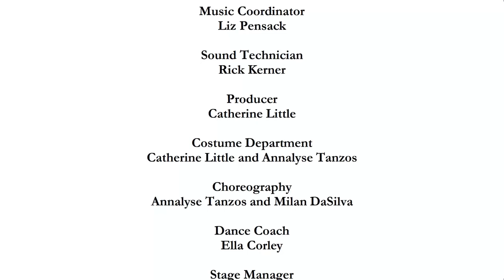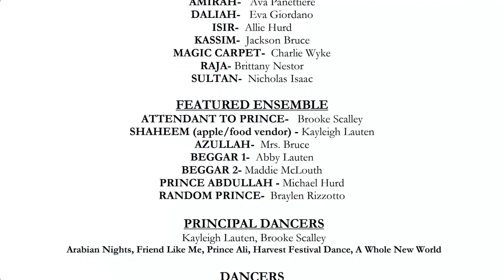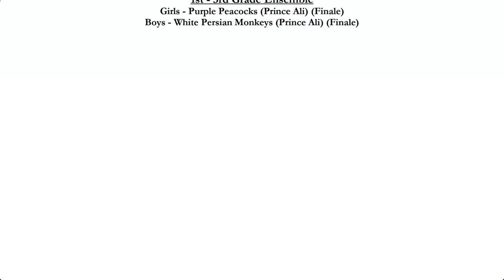Aladdin Keepsake - Holy Family School, Nazareth PA